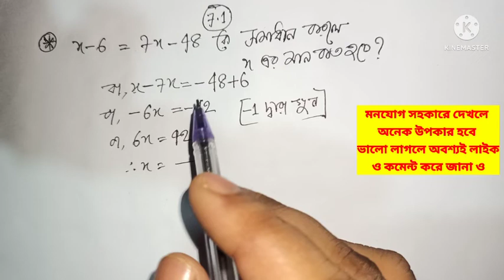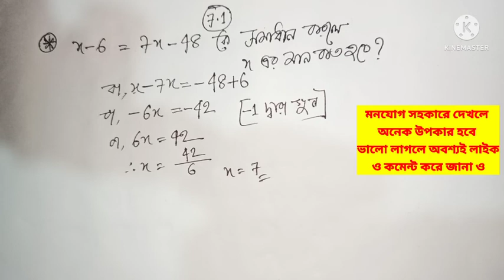7 math chapter 7.1 mcq || seven math chapter 7.1 mcq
7 math chapter 7.1 mcq || seven math chapter 7.1 mcq || seven math mcq

seven math mcq

আমাদের চ্যানেলে প্রচুর ভিডিও আছে, আশা করছি তোমাদের অনেক উপকার হবে এবং কোন সমস্যা থাকলে তা কমেন্ট করে জানা ও।।

কমেন্ট করে জানাও যে কোন টপিক নিয়ে প্রশ্ন থাকলে।

আরো প্রচুর ভিডিও পেতে চাইলে আমাদের সাথে যুক্ত থাকো।

লাইক করো এবং সাথে থাক।

প্রতিটি ভিডিও খুবই গুরুত্বপূর্ণ আলোচনা।

আশা করছি ভালো কিছু হবে।

বাবলু স্যার

৭ম শ্রেণির গণিত বহুনির্বাচনি ২০২২

সপ্তম শ্রেণির গণিত বহুনির্বাচনি ২০২২

সপ্তম শ্রেণির গণিত বহুনির্বাচনি ২০২৩

সপ্তম শ্রেণির গণিত ২০২৩